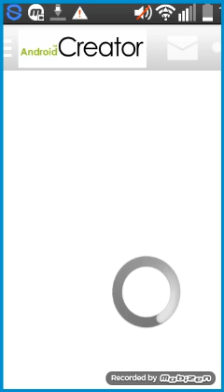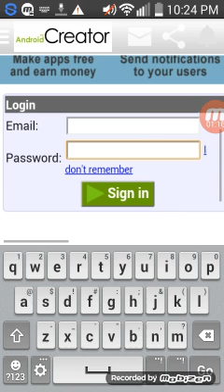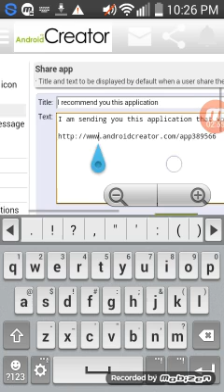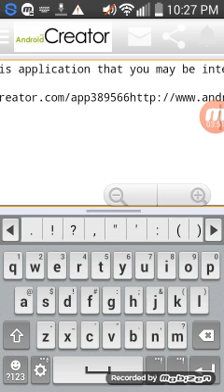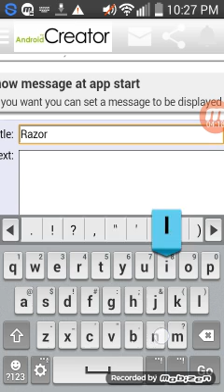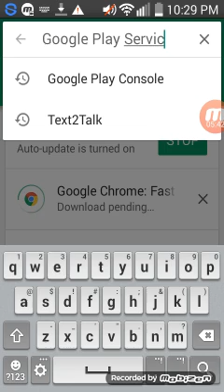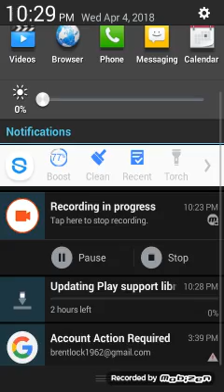Text2Chat is here my First app😱